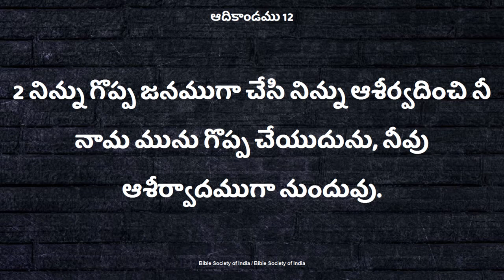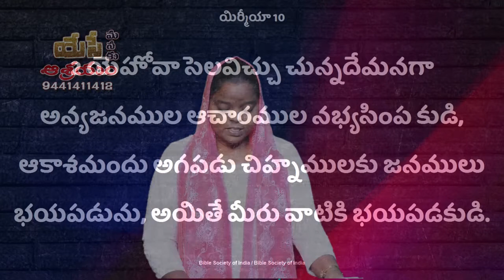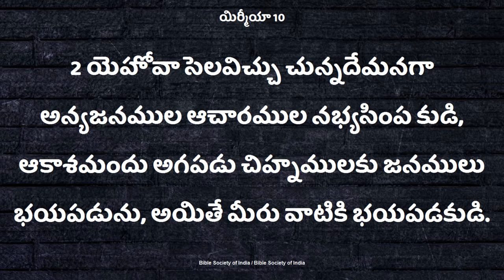నీవు అనేకమందికి ఆశీర్వాదంగా ఉండాలంటే Deevena Sandesalu Sister. Deepthi Garu